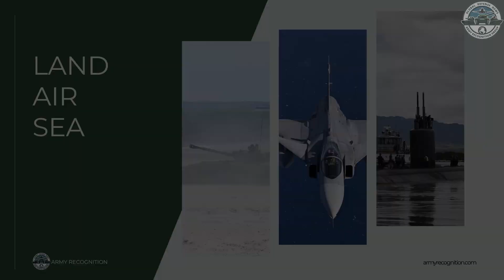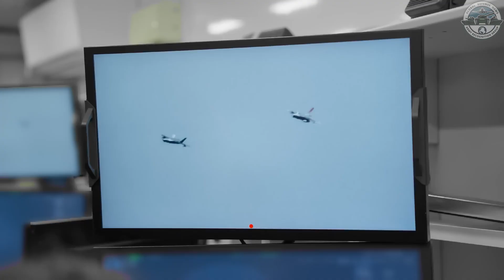Exclusive: Bayraktar Kızılelma Drone Hits F-16 fighter jet with Gökdoğan Missile in Simulated Test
In a groundbreaking demonstration of Türkiye's emerging air combat capabilities, Baykar’s Bayraktar Kızılelma — the country’s first unmanned fighter jet — successfully locked onto and simulated a direct missile strike on a Turkish Air Force F-16 using the domestically developed Gökdoğan air-to-air missile.

This key milestone, announced by Baykar on November 20, 2025, signals a major evolution in autonomous warfare and indigenous missile technology. In this video, Defense Web TV breaks down the test footage, analyzes the significance of the Gökdoğan-Kızılelma pairing, and explores what this means for the future of drone-based air superiority operations.

From engine performance to AI-driven targeting systems, we unpack the specs, strategic implications, and technical breakthroughs behind this historic test. Don’t miss our expert insights and exclusive defense footage.